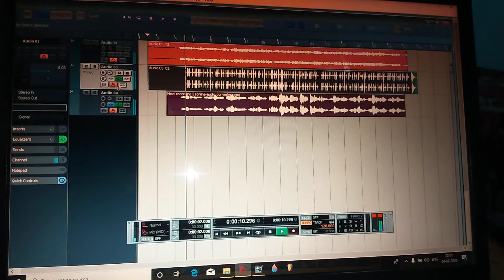Demo of my new song mixing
So, Guys let us now meet in another update till then Stay Safe

..*VikasStudioJammu#demo